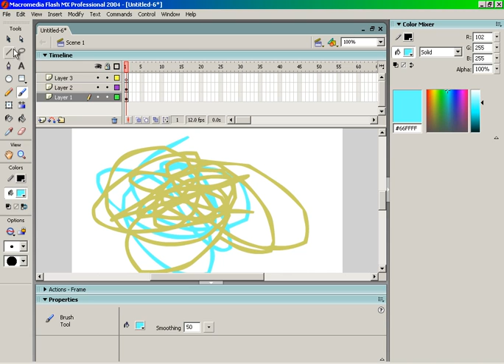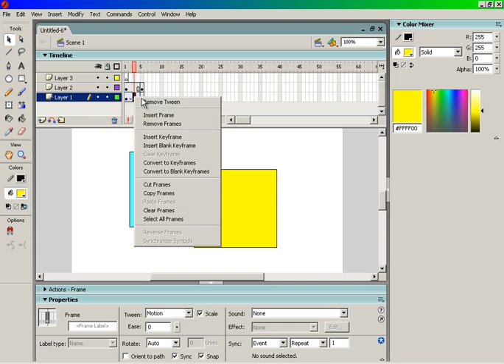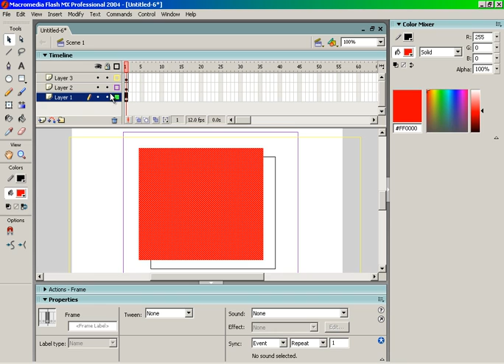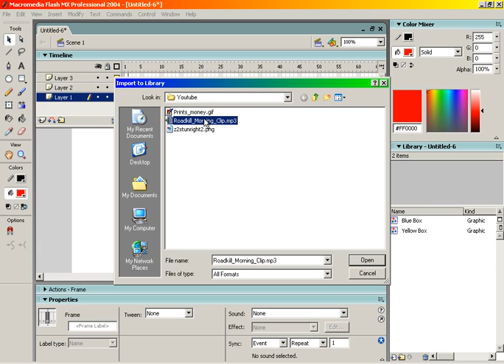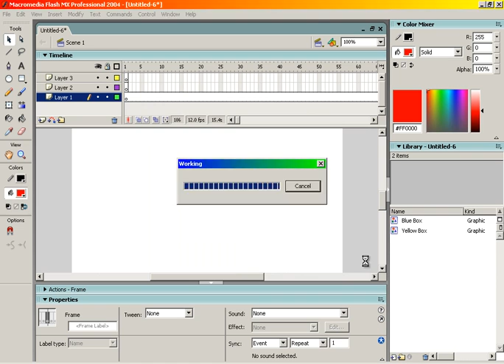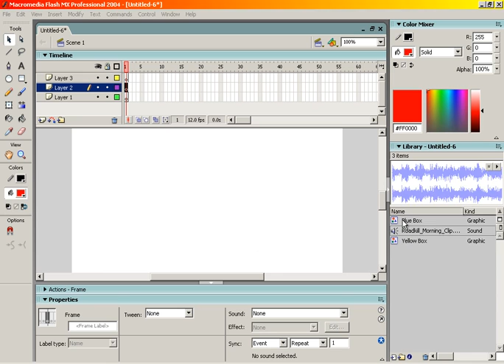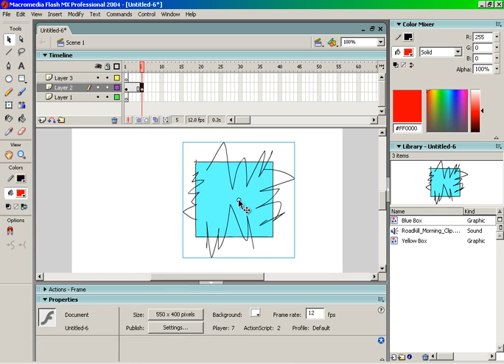Using Flash MX 2004 Pt.2: Making Some Noise About Layers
Second video in my little tutorial series. Learn to use layers, audio, and edit symbols. I've ditched CamStudio in favor of Camtasia, which is working better for me -- best of all, I don't have to record my videos in one shot.